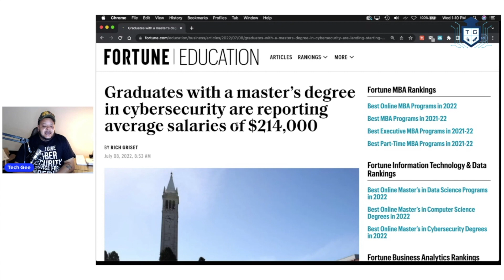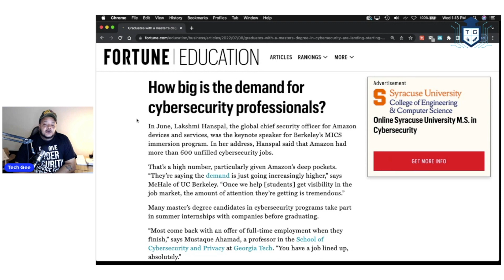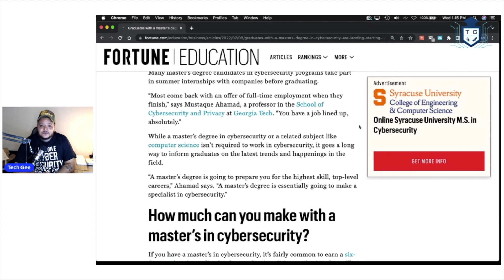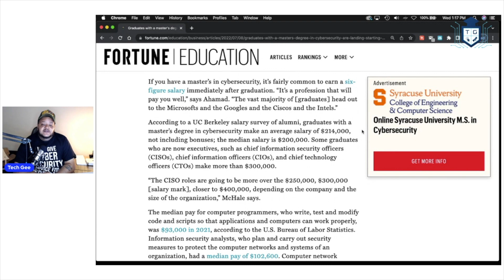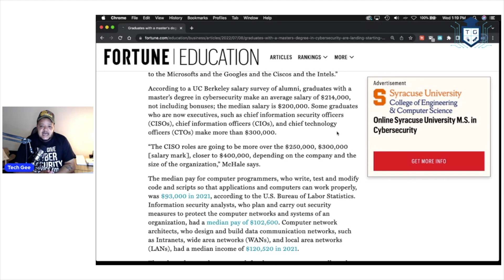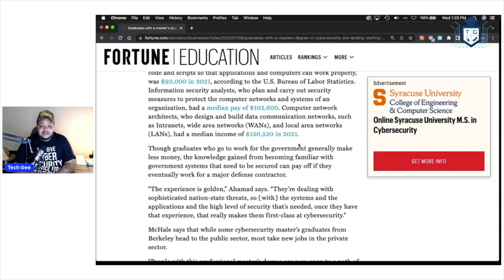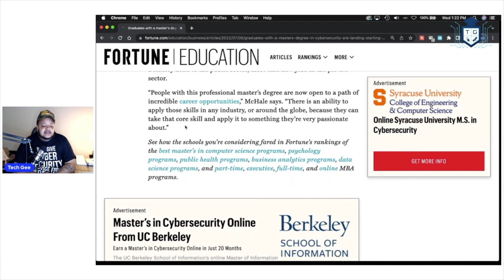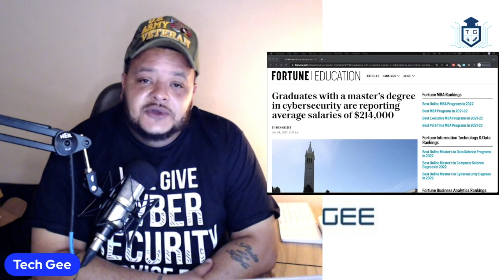Cyber Security Master's Degree Grads are Earning $214,000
Graduates with a master’s degree in CyberSecurity are reporting average salaries of $214,000.